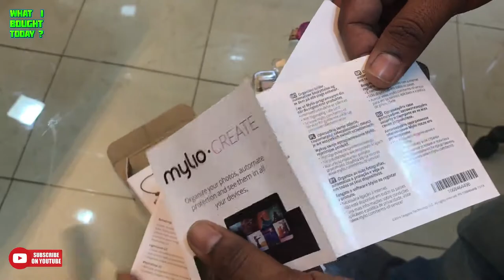Seagate 1TB External Hard-disk Drive - Unboxing / Overview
Seagate Backup Plus Slim 1 TB External Hard Drive Portable HDD – Space Gray USB 3.0

Store and access 1 TB of photos and files on the go with Seagate Backup Plus Slim, an external hard drive for Mac and Windows
This portable external hard drive features a minimalist brushed metal enclosure, and is a stylish USB drive
Simply plug this external hard drive for Mac and Windows into a computer via the included USB 3.0 cable to back up files with a single click or schedule automatic daily, weekly, or monthly backups Reformatting may be required for use with Time Machine
Edit, manage, and share photos with a one-year complimentary subscription to Mylio Create and a two-month membership to Adobe Creative Cloud Photography Plan
Enjoy long-term peace of mind with the included three-year limited warranty
Manufacturer Detail: Seagate Singapore International Headquarters Pte. Ltd., 90 Woodlands Avenue 7, Singapore 737911mporter Details: Supertron Electronics Pvt.Ltd. Supertron House, 2, Cooper Lane, Kolkata – 700 001

Product description
Capacity:1TB  |  Style name:Backup Plus Slim
A little fits a lot. Think about it. Photos, movies, documents. Phones, tablets, laptops. Your digital world is made of many parts that add up fast. Because we believe that managing all these files, across all these devices, should be easy and not a burden, we designed Seagate Backup Plus Slim portable drive to help you balance things out. Welcome to the Backup Plus way of life.

Product information
Technical Details
Brand Seagate
Model STHN1000405
Item model number STHN1000405
Memory Storage Capacity 1000 GB
Flash Memory Installed Size 1 TB
Digital Storage Capacity 1000 GB
Hard Drive Interface USB 2.0/3.0
Hardware Platform PC, Mac
Hardware Interface USB 3.0
Included Components Seagate Backup Plus Slim drive, 18-inch (46 cm) USB 3.0 cable, Quick start guide, Downloadable Toolkit Backup Software, 2-month membership Adobe Creative Cloud Photography plan, 1 year membership Mylio Create App
Supports Bluetooth Technology No